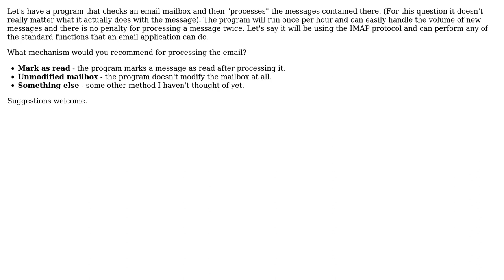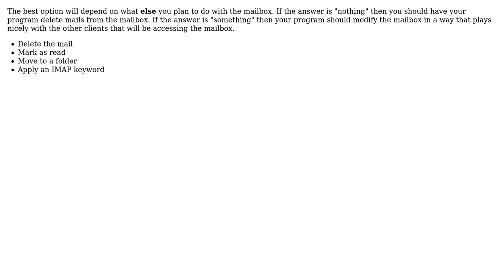Software Engineering: What's a good way for a program to process an email mailbox?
With thanks & praise to God, and with thanks to the many people who have made this project possible! You are responsible for your own actions.